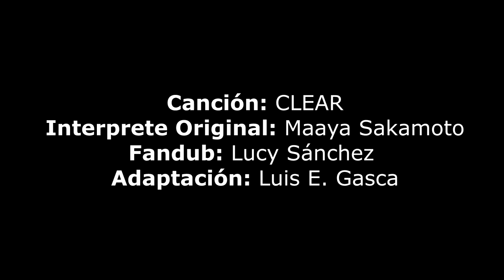【CCS - Clear Card】Trailer 1er Arco【Fandub Latino】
ACTIVA LA () PARA RECIBIR NOTIFICACIÓN CADA QUE SUBA VÍDEO!

Canción: CLEAR
Interprete Original: Maaya Sakamoto
Adaptación: Luis E. Gasca

Canción: Jewelry
Interprete Original: Saori Hayami
Cover: Jade